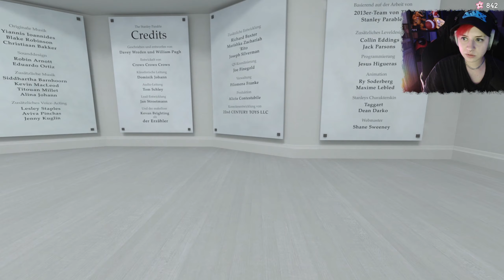The Stanley Parable: Ultra Deluxe 02 - Diese Fahrt endet nie